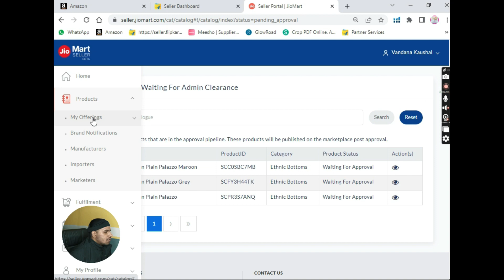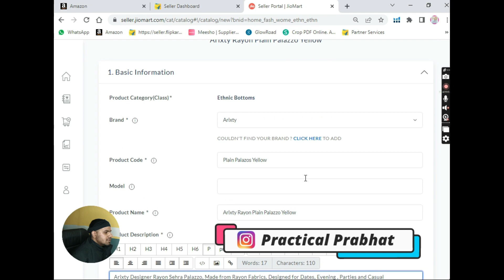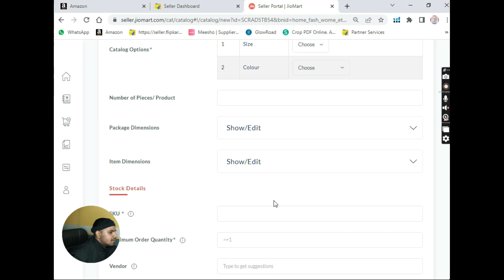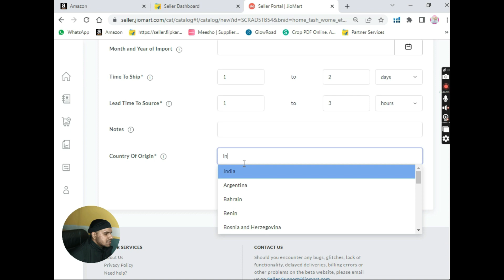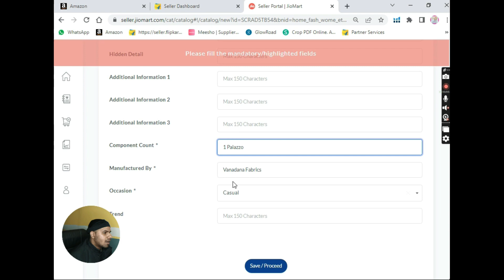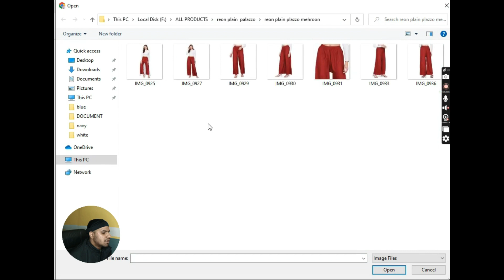How to List Products on JioMart | JioMart Listing | JioMart Category approval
Learn  about jiomart products listing. in this video we will see how to list products on jioMart. JioMart seller products listing in this video we will see step by step process hoe to list products on JioMart.

😊 About us :
We are a Books Wholesaler. We have all types of Books e.g. Novels, Self Help Books, Romance Books. Delhi Daryaganj Books Market. I am also an Automotive Content Creator. I own a Car Dealership business in Delhi. We make videos on Ecommerce Business, Online Earnings, Best Online Jobs, Work from home Jobs, and Low Investment Business Ideas, Books Selling Business and Sell books online

Learn :
👉 Sell Books Online on Amazon and Flipkart Course for 49/- Only

My Gadgets and Tools :
🎵 Airpods pro
🎹 Keyboard Mouse
🔆 Ring light
🎒 Laptop bag
⚙️ Black Screen Drop
🔊 Music system
💻 Computer table
🎒 Side bag

💹🤑Money Online : Download these Apps to make Money Online 💹🤑

💹 Open Free Demat Account with no AMC 💹

💹 Apply free for Instant Loan 💹